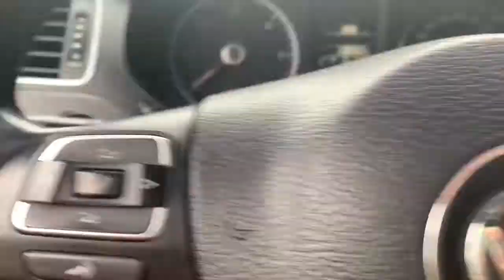Vlog 23 sept- Mon grand retour / HAUL achats pour les filles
C’est mon grand retour de vlogs!!!
Aujourd’hui, je vous montre un HAUL d’achats que j’ai fait dans les dernières semaines pour les filles.